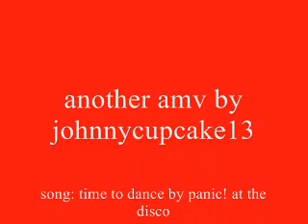time to dance-kingdom hearts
i hope this one makes up for the suckish welcome to the black parade vid i made i think its my best one yet comment please see yah peoples!^/_\^